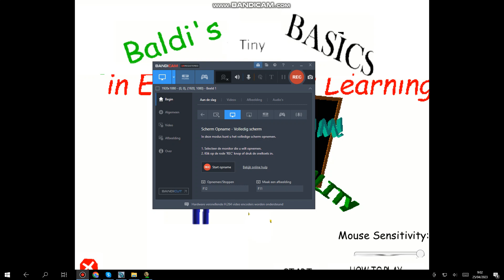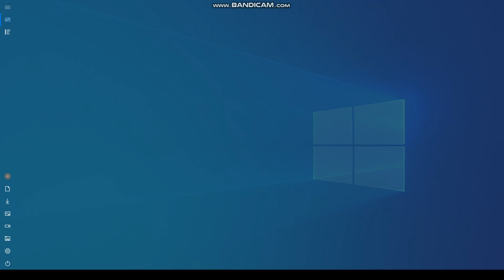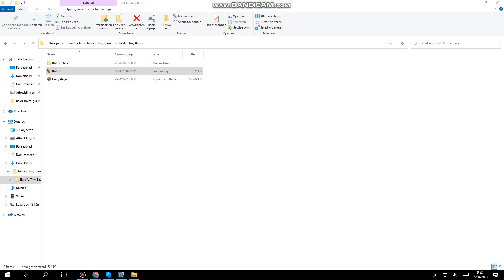baldi's tiny basics in education and learning met aaron